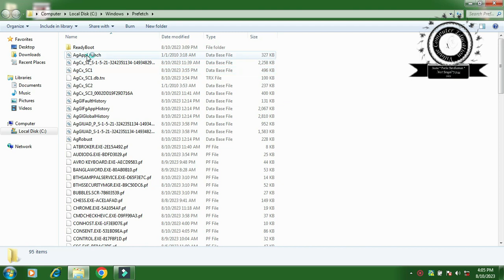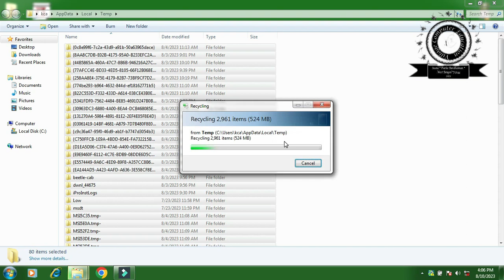How to Fast Slow Computer | স্লো কম্পিউটার ফাস্ট করুন